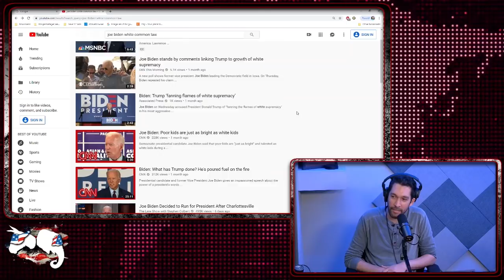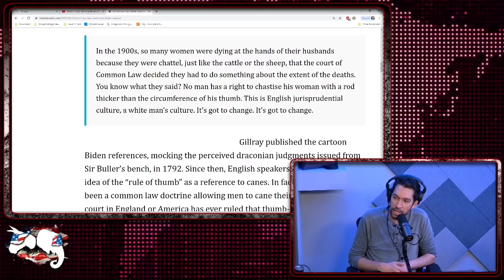Who's Allowed In? w/ Nick Sarwark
On this clip from Part Of The Problem episode #485 Dave and Nick Sarwark discuss the future of the Libertarian Party.